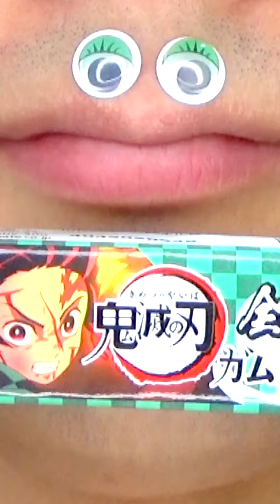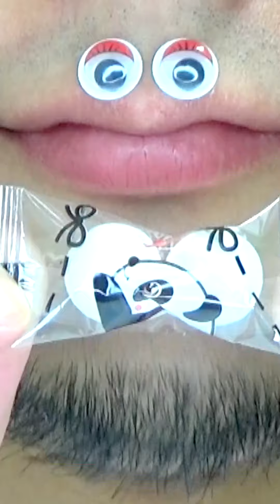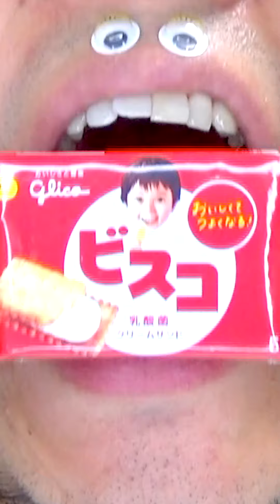Shasuke8b ASMR Delicious Foods Challenge 😋😋😋